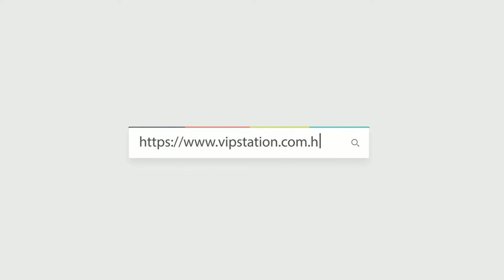HERMES 愛馬仕 bag KELLY 25 18 灰色 EPSOM 金扣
Product Info Page (Hong Kong Shop Tax-Free):
WeChat: vip63908328